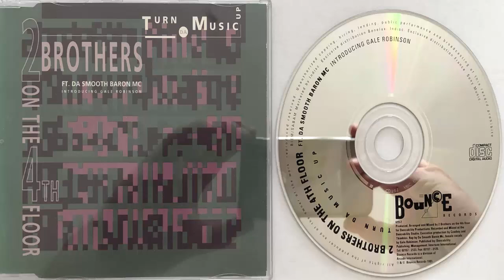2 Brothers On The 4th Floor Turn music (Détroit Club Mix) (1991) (CD Maxi)